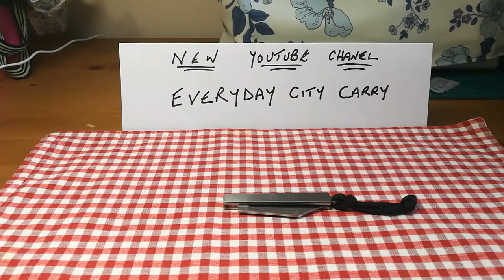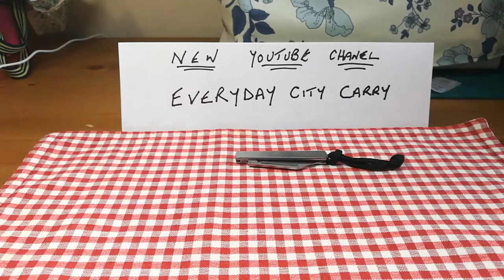Three modern slip joint knives.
All sanrenmu. ho2 7112. a148.